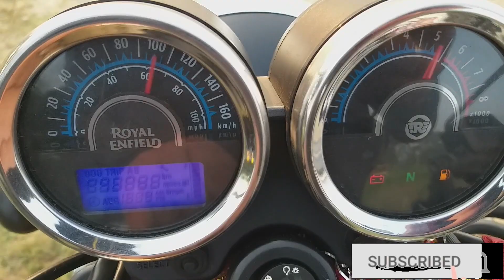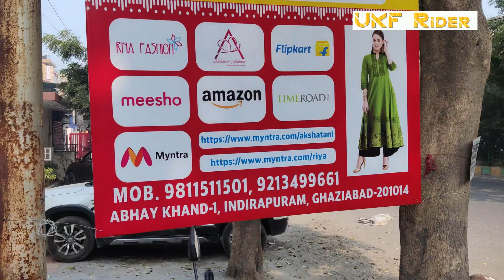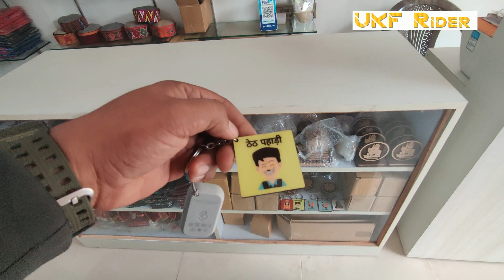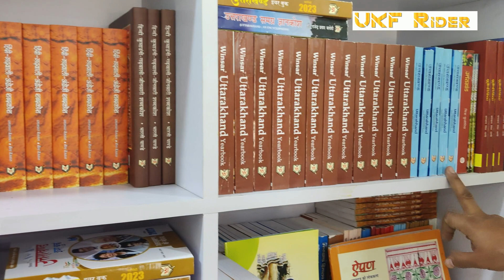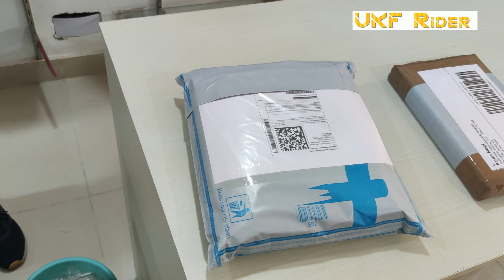Uttarakhand Box Exclusive I Traditional I ukfrider uttarakhand culture traditionalwear I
is an online and offline commerce platform that aims to connect millions of household customers to the glorious land of Uttarakhand. Our initiative is to create and promote awareness about the Himalayan food & culture and conserve its existence. uttarakhandbox.com is available 24X7 with the vision to bring the wide range of Organic, Natural, Herbal & Ayurveda products straight from the Himalayan belts to you ensuring the quality stays intact. We take the delight in targeting more demand of the local products and thus enhancing the earning opportunities for our farmers of hilly terrain.
Shop with us and we will ensure that quality products will be delivered at your doorsteps right on time!

Address :   53-G, Abhay Khand- 1, Indirapuram, Ghaziabad, U.P.